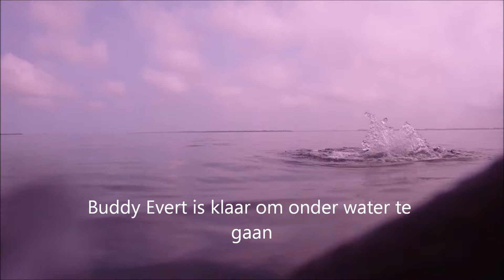Duik Dreischor 5 juli 2013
Duik bij Dreischor parkeerplaats op 5 juli 2013.
Buddies: Evert en Marc Hage
Duiktijd: 98 minuten